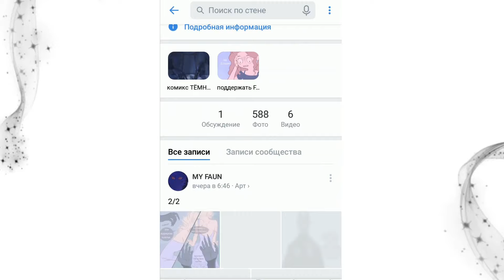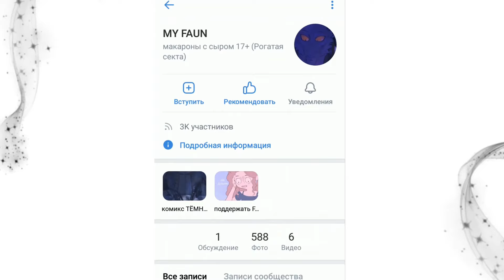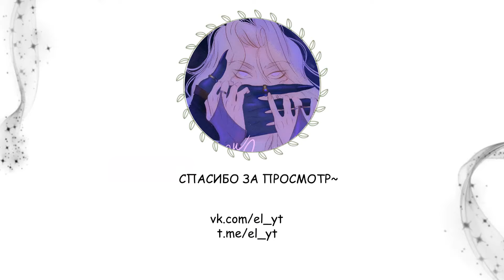Озвучка манги | Тёмный замок | 7 глава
Категория: Руманга, 2020 г
Жанры: драма, комедия, мистика, романтика, волшебные существа, зверолюди, магия, монстры, средневековье, философия
Описание: Тёмный мрачный замок с бесконечными лестницами и древней библиотекой. Здесь живут страшные, таинственные существа, скрывающиеся под покровом ночи.
Однажды туда попадает девушка, потерявшая память. Кто же она и как ей попасть обратно? И самое главное, как решит её судьбу хозяин замка?

Связь со мной:
Группа ВК (новости / вырезанные сцены)

На микро (карта) - 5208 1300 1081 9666